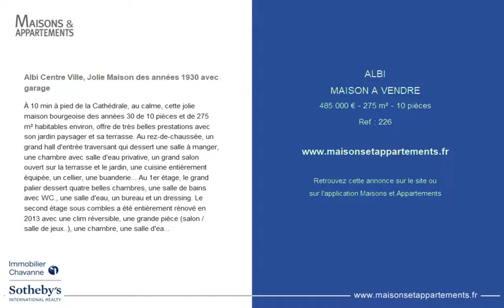ALBI - MAISON A VENDRE - 485 000 € - 275 m² - 10 pièces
Référence : 226

Albi Centre Ville, Jolie Maison des années 1930 avec garage
À 10 min à pied de la Cathédrale, au calme, cette jolie maison bourgeoise des années 30 de 10 pièces et de 275 m² habitables environ, offre de très belles prestations avec son jardin paysager et sa terrasse. Au rez-de-chaussée, un grand hall d'entrée traversant qui dessert une salle à manger, une chambre avec salle d'eau privative, un grand salon ouvert sur la terrasse et le jardin, une cuisine entièrement équipée, un cellier, une buanderie... Au 1er étage, le grand palier dessert quatre belles chambres, une salle de bains avec WC., une salle d'eau, un bureau et un dressing. Le second étage sous combles a été entièrement rénové en 2013 avec une clim réversible, une grande pièce (salon / salle de jeux..), une chambre, une salle d'eau et une toilette. Le deuxième étage est chauffé par une clim réversible. Le RDC et l'étage sont chauffés par un chaudière à gaz de ville. En annexe une cave de 15 m², un atelier et un garage indépendant. Option d'acquérir deux appartements indépendants. Réf : AS3-3151 Immobilier Chavanne - Sotheby's International Realty.